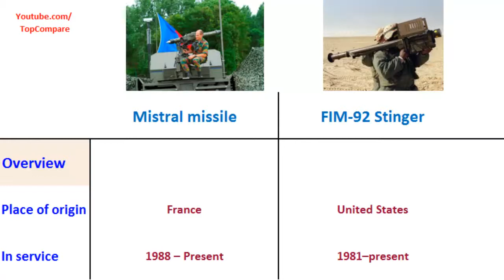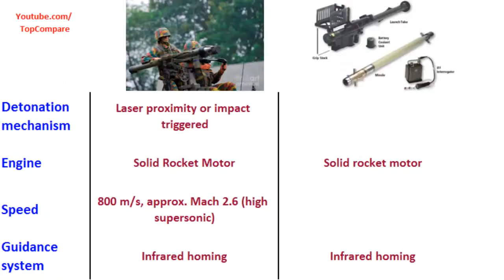Mistral missile & FIM-92 Stinger, shoulder launched missile performance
Mistral missile & FIM-92 Stinger, shoulder launched missile performance : Mistral is an infrared homing surface-to-air missile manufactured by the European multinational company MBDA missile systems (formerly by Matra BAe Dynamics). Based on the French SATCP (Sol-Air À Très Courte Portée), the portable missile later to become the Mistral began development in 1974. It was initially deployed in 1988 for the first version (S1) and 1997 for the second version (M2). surface to air missiles The FIM-92 Stinger is a personal portable infrared homing surface-to-air missile (SAM), which can be adapted to fire from ground vehicles or helicopters (as an AAM), developed in the United States and entered into service in 1981. Used by the militaries of the United States and by 29 other countries, it is manufactured by Raytheon Missile Systems and under license by EADS in Germany, with 70,000 missiles produced. It is classified as a Man-Portable Air-Defense System (MANPADS).